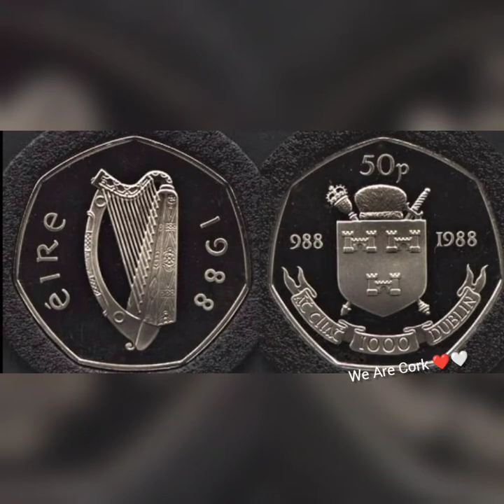We Are Cork